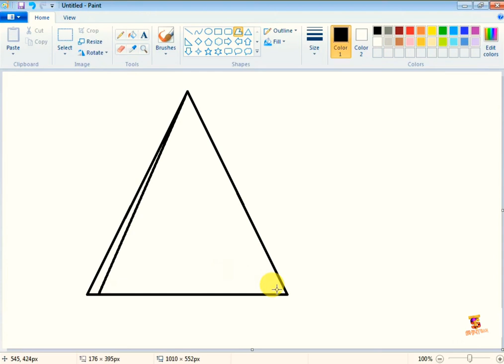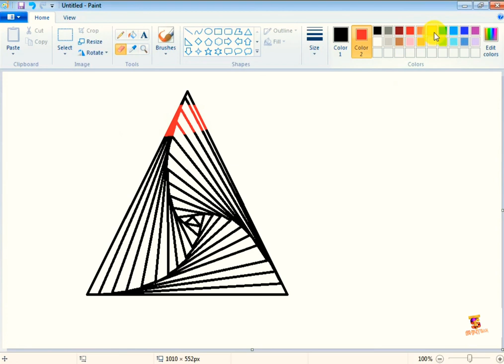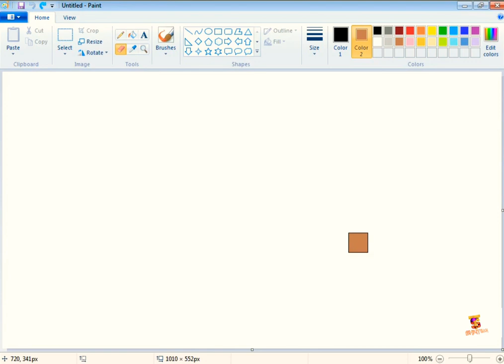how to make illusion triangle in ms paint repeated triangle /-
how to draw Illusion triangle
how to create illusion triangle in ms paint
ms paint tutoeial
kaise banae triangle
triangle illusion
illusion video
learn ms paint
working in paint
work in ms paint
microsoft paint
step by step Drawing in ms paint
new video of ms paint
new video 2022 ms paint
how to use ms paint in 2022